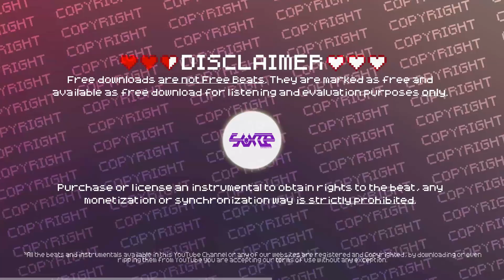🙄 [FREE] Club Trap Beat - Club Trap Type Beat Instrumentals Beats - Duck Dawg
🙄 Club Trap Beat - Club Trap Type Beat Instrumentals Beats - Duck Dawg.